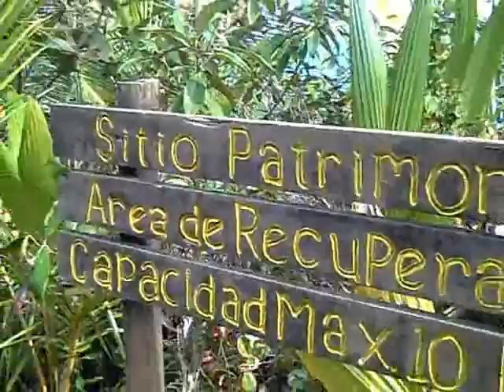Mirador de Playa Manzanillo en Limón, Costa Rica